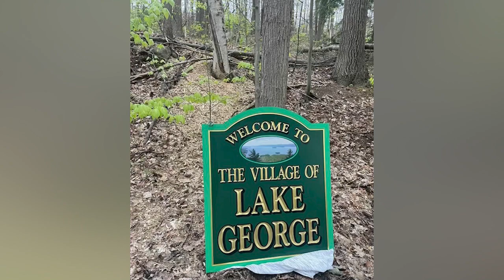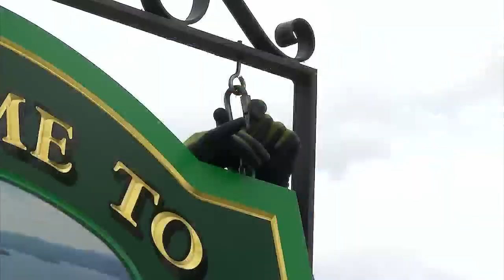Lake George village welcome sign found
Lake George welcome sign finally returned after missing for one week.